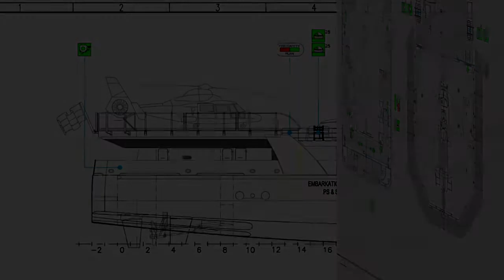HeliOps Deck & Operational Consulting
Enjoy this video? to find out more about HeliOps deck and operational consulting...